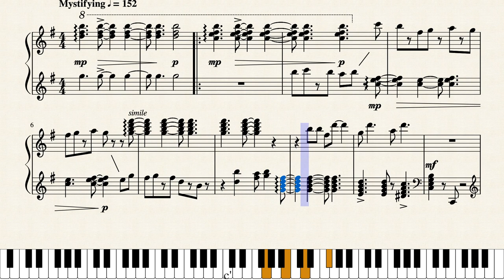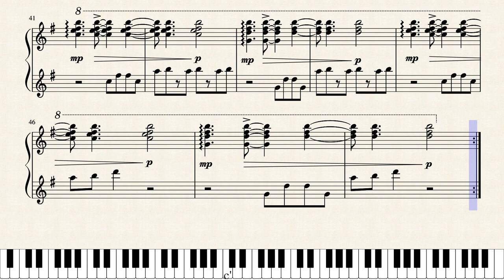Pokémon DPPt - Eterna Forest (Piano Sheet Music)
"Eterna Forest" from Pokémon Diamond/Pearl/Platinum
Composed by Hitomi Sato